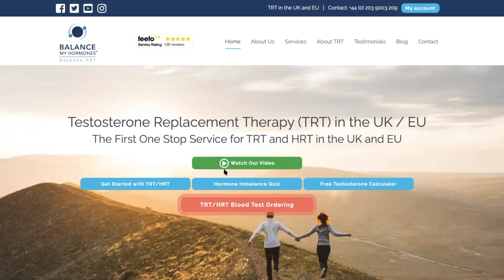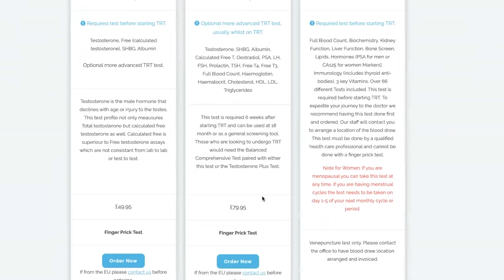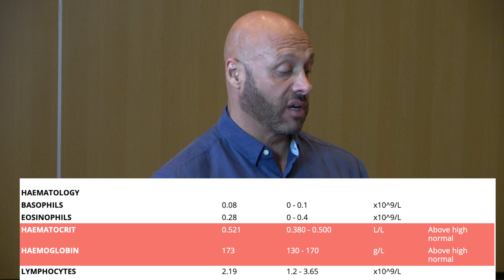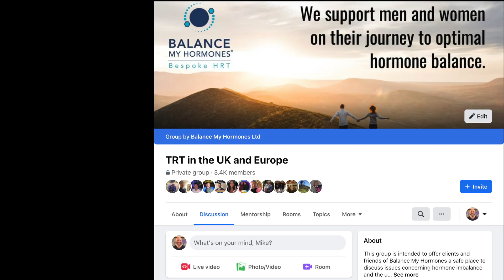UK TRT Blood Test Results Interpreted by Doctor Testosterone for Haemotology and Full Blood Count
In this video Dr Testosterone, Dr George Touliatos will interpret and explain the different aspects of a blood test used for TRT or testosterone replacement therapy in the UK and in Europe. The doctor addresses a question from a facebook group member of TRT in the UK and the EU with Balance My Hormones. The question was based on the results the pateint had received from the blood testing service from the platform company Balance My Hormones Ltd.
Dr George Touliatos also known as Dr T or Dr Testosterone is a bio-pathologist and he is well placed to explain in a non medical advice way what to look out for on the blood test. The information contained in this video is not intended to be medical advice or replace the services of your GP or medical doctor. Please consult with your doctor before starting any treatments.

Top 4.5 Tips for Improving Sex drive on TRT if Libido Drops on TRT
Sex drive or libido can improve with testosterone replacement therapy but occassionally some men will reporrt a drop in libido or decrease in sex drive while on TRT.  In this video Dr George Touliatos also know as Dr T, or Dr Testosterone will share with Mike Kocsis founder of some tips on how to restore sex drive when on TRT if it does decrease. Of cours there are many reasons for the drop in libido on TRT including rise and fall of hormones as well as stress, and psycological factors. Dr T will dig deep to explain what he has discovered and what can be done to improve sex drive on TRT if it starts to dip.

signs you have low testosterone levels!
 if you are concerned that your estrogen level may be too high or too low or your testosterone level may be too low  getting them checked by a doctor is definitely worthwhile. small testicles — atrophy happens when you have lower testosterone.

🇬🇧TRT in the UK 🇬🇧and 🇪🇺TRT in Europe🇪🇺

This Specific License is granted by Artlist Ltd (hereinafter: "Artlist"),  as of 01 Apr 2020, regarding the use of the song New Way created by Young Rich Pixies

ARTGRID.IO LICENCE NO 358744